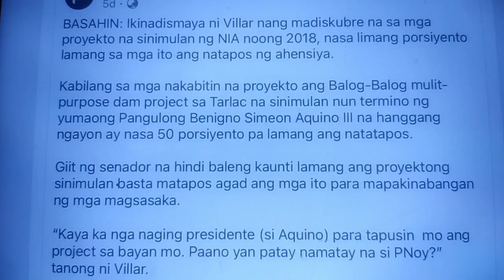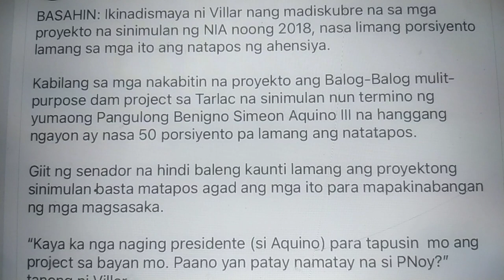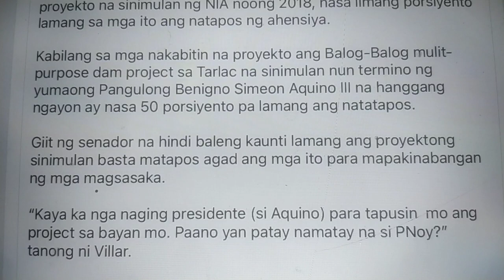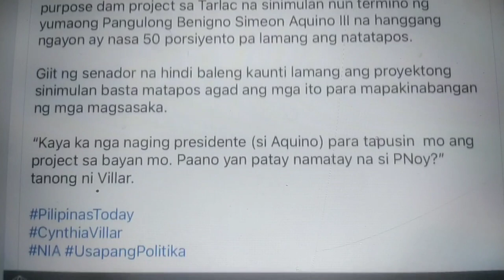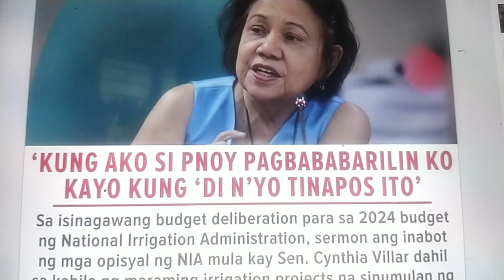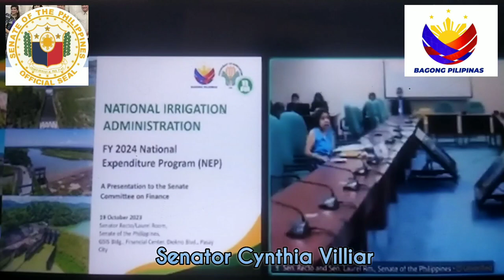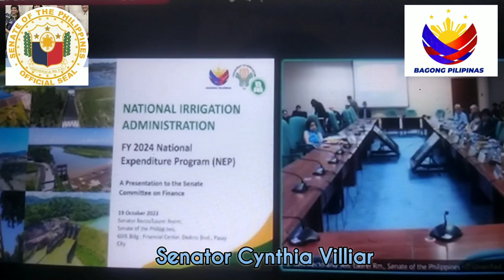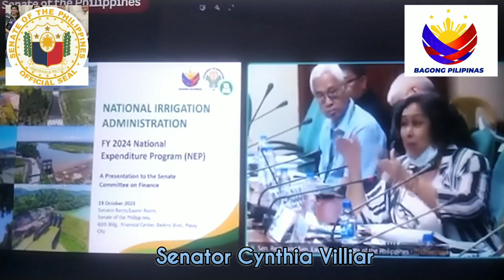SEN CYNTHIA VILLIAR.SERMON INABOT MGA NIA OPISYALS MGA PROJECTS 10% PANAHON NI PANOT!? DI TAPOS?